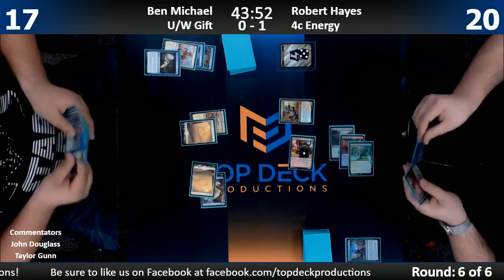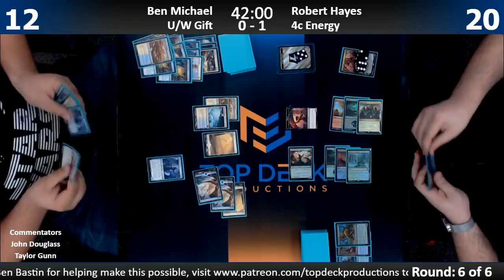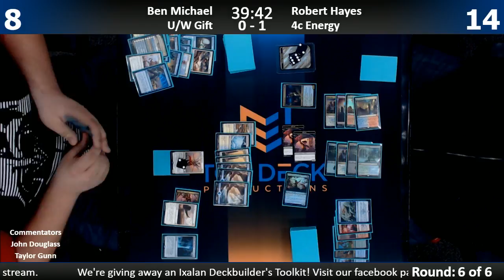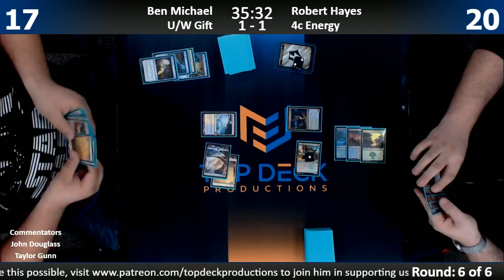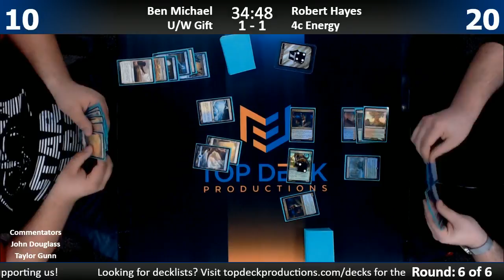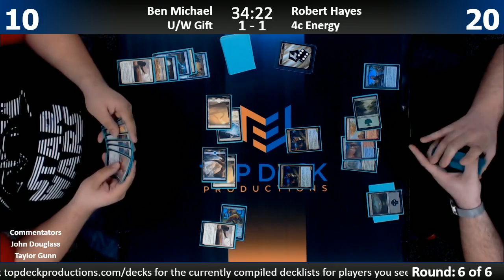Standard PPTQ w/ Comm 11/25/17: Ben Michael (U/W Gift) vs. Robert Hayes (4c Energy)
Standard PPTQ at Gameswap Mason!

1065 Reading Rd, Mason, OH 45040